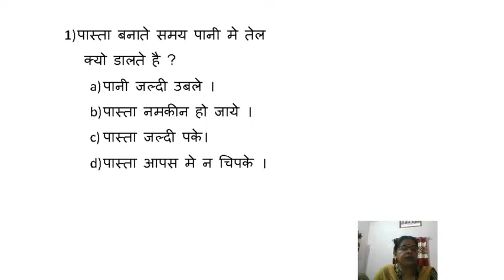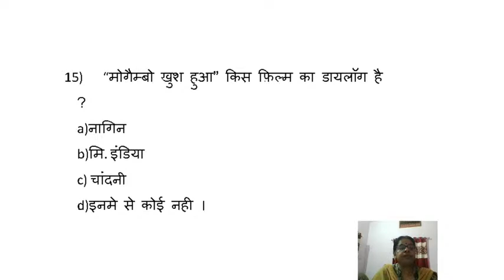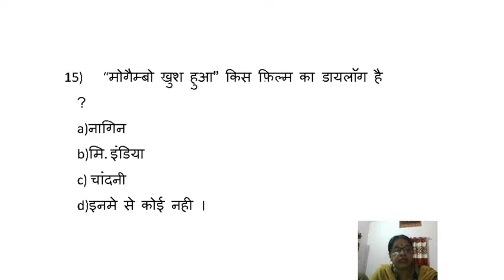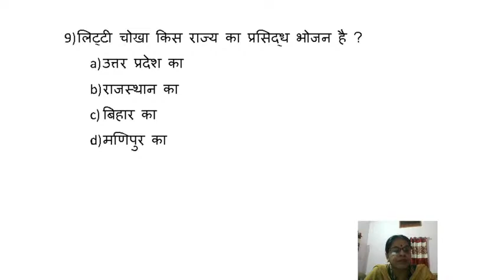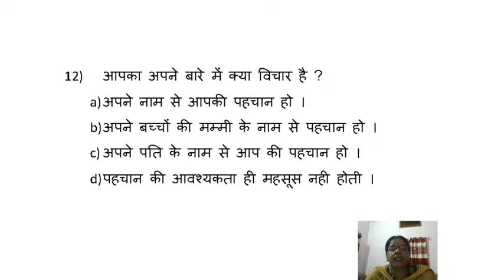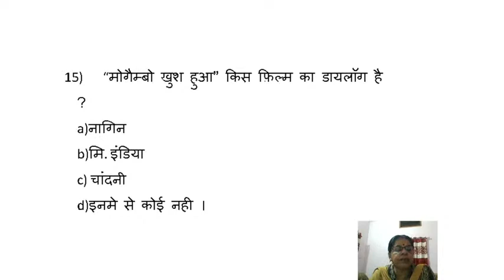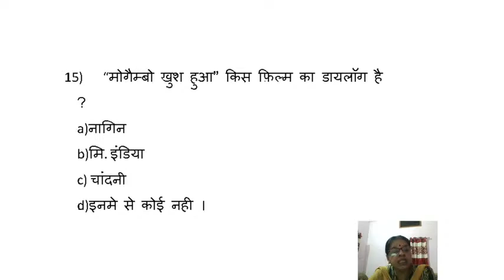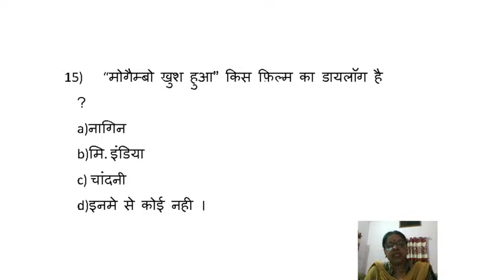QUIZ for LADIES